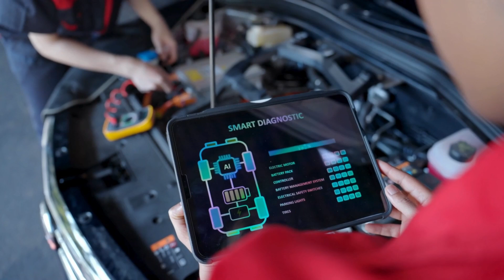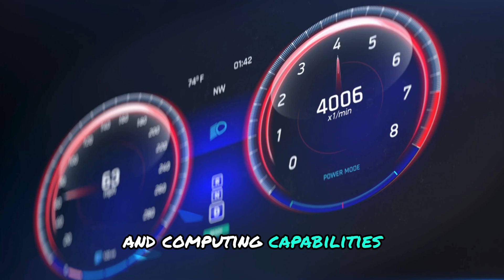Koenigsegg CEO this NEW Engine Will DESTROY The Entire EV Industry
Swedish automaker Koenigsegg has once again pushed the boundaries of automotive innovation. Its latest engine is a hybrid powertrain built with cutting edge Freevalve technology and renewable fuel. The Tiny Friendly Giant engine promises to redefine the EV industry with ultra low emissions, high efficiency, and versatility. How did Koenigsegg create a compact, lightweight engine capable of outperforming traditional systems, and what does this mean for the future of sustainable transportation? Join us as we reveal the engine ready to shake up the EV industry